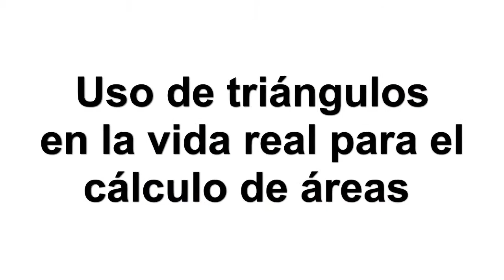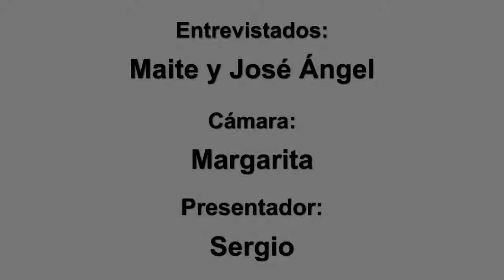Proyecto eTwinning "Triangles Explorers": equipo de centro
Una de las últimas actividades del proyecto es el cálculo de áreas por triangulación. Contamos con la participación de profesores del Ciclo Superior de Edificación y Obra Civil, expertos en este tipo de trabajo.
Este vídeo se ha presentado a la Campaña de Equipos de Centro promovida por el Servicio Nacional.